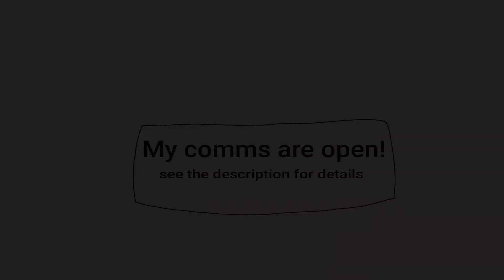I'd Rather Sleep | Animation Meme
Good boy found a bad boy.

Characters: Church Grim (mine)
Pit Grim/Diguised Pit Grim (mine)

Original: Was Deleted as far as I know

my tumblrs:
main: Susivoi
art: WolfVio
Undertale: Geneverest
Among Us: Suspicious Purple